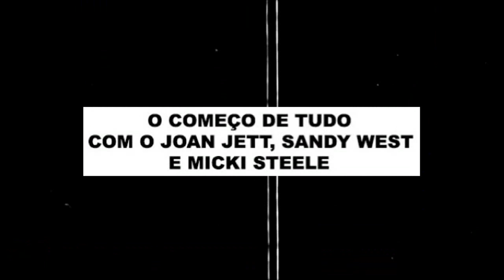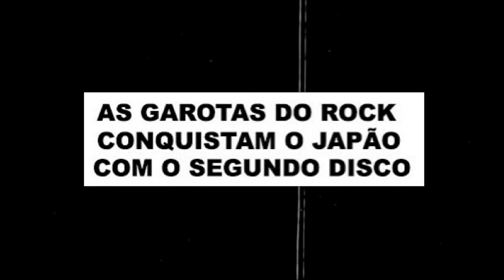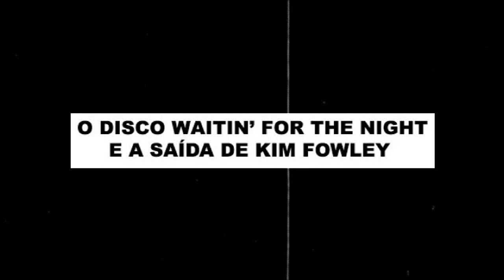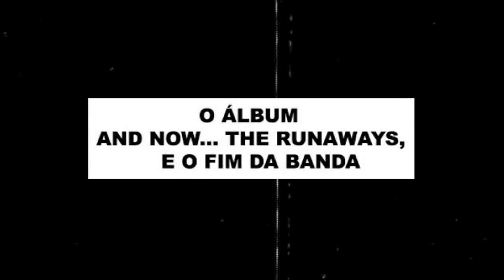História do THE RUNAWAYS. As GAROTAS que revolucionaram o ROCK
Confira nesse vídeo a origem, tretas e história da banda The Runaways,
formada nos Estados Unidos em meados de 1975, com a formação clássica
contendo Joan Jett, Cherie Currie, Lita Ford, Jackie Fox e Sandy West.
Banda formada apenas por mulheres conquistou o cenário fonográfico principalmente
no Japão e no seu país de origem, entre suas canções mais conhecidas estão "Cherry Bomb",
"Queens of Noise" e "Born to be Bad" as garotas do rock durou pouco tempo mas
foi o suficiente para abalar o cenário do Rock em uma época onde o punk-rock
dominava o gosto musical dos jovens da época. Aperte play e viagem para metade
da década de 70' e saiba mais como foi a trajetória dessa banda fantástica.

Edição e Narração: Pablo Sato

TimeLine:
00:00 - Introdução
01:33 - Apresentação
02:26 - O Começo de Tudo com Joan Jett, Sandy West e Kim Fowley
06:34 - A Entrada de Lita Ford, Jackie Fox e Cherie Currie
09:32 - O Disco Autointitulado
12:16 - As Garotas do Rock Conquistam o Japão com o Segundo Disco
16:06 - As Saídas de Cherie Currie e Jackie Fox
18:07 - O Disco Waitin' for the Night e a saída de Kim Fowley
21:21 - O álbum And Now... The Runaways, e o fim da banda
24:10 - Considerações Finais